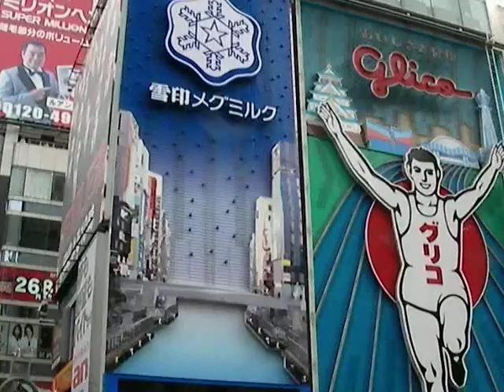御堂筋フェスタ 2012 JAZZ船 道頓堀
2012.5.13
御堂筋フェスタ　2012
道頓堀川辺で、JAZZを奏でてました!!
船も、出港、それにあわせ、トランペットの吹き合い～♪